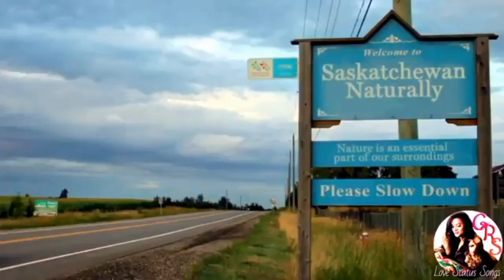Sad Love Songs Attitude Whatsapp Video New Status 2020 Punjabi